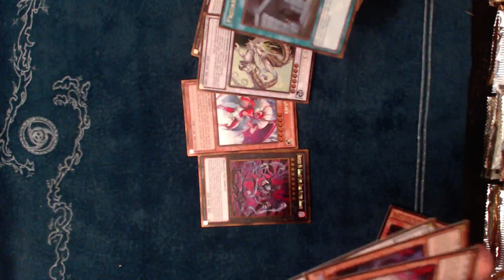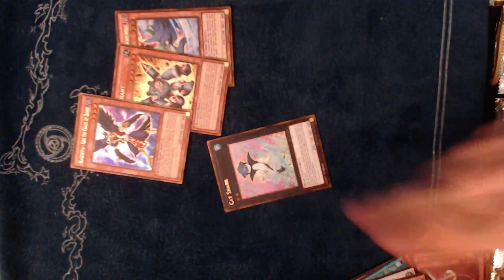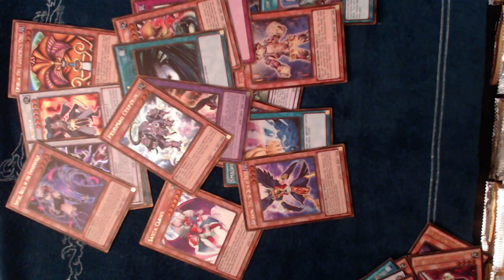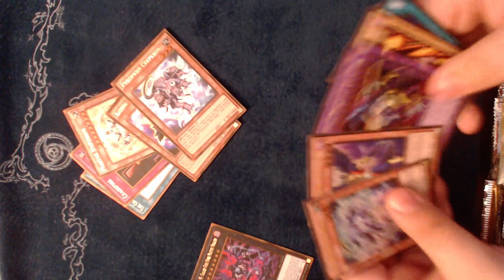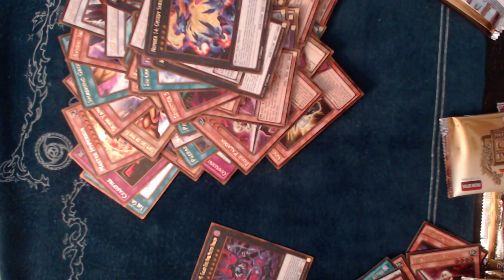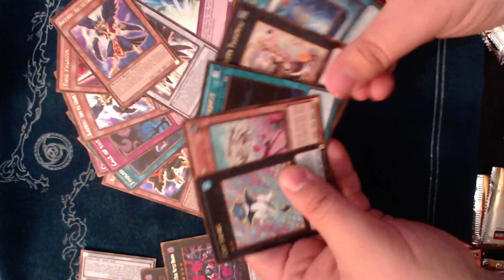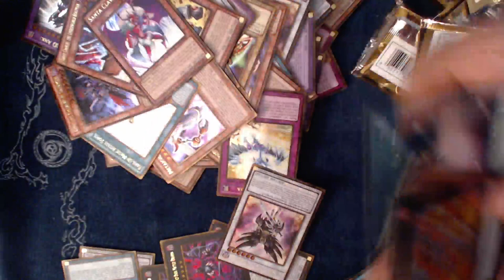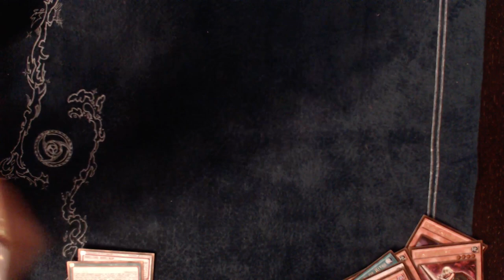PGLD2 Case opening - House O champs!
Join Billy, Jon, and Russ as they open a case pgld2 - Return of the bling
Like this video if you like this content!

Random card numbers
6 101's
4 Chains
16 95 dark matters (too stronk)
3 Mathematician